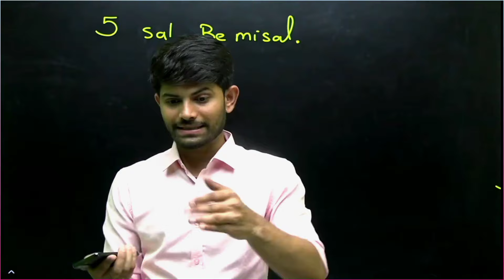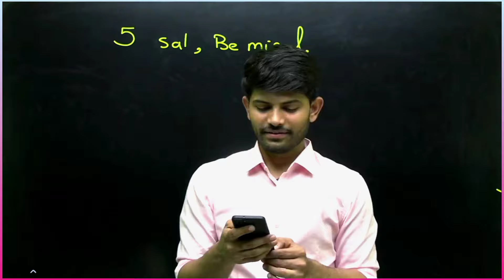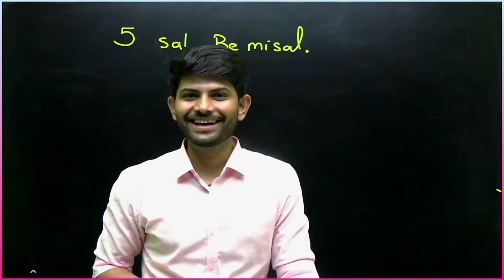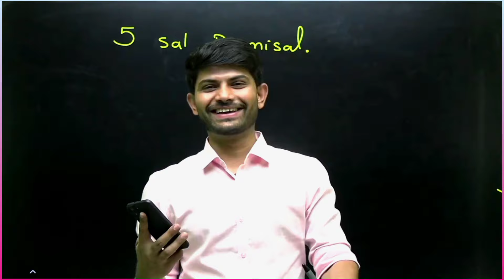Did I scammed Magnet Brains & Unacademy? | EduFam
Did I scammed Magnet Brains & Unacademy? | EduFam | Why Digraj Sir left Magnet Brains | Why Digraj Sir left Unacademy | Reality of Unacademy | Digraj Singh Rajput

👉Official Books of Digraj Sir
✨ Question Bank
✨ Oneshot Question Bank

👉This is Not the official channel of Digraj Singh Rajput 👈